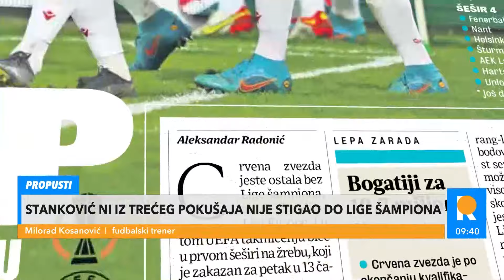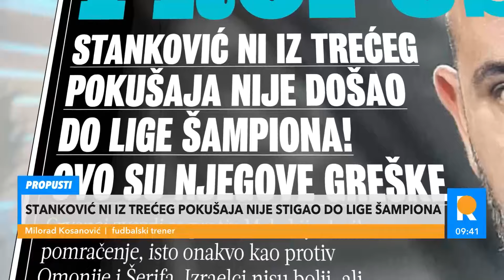ZAŠTO JE ZVEZDA OSTALA BEZ LIGE ŠAMPIONA: Fudbalski trener GRUBO objasnio zbog čega je to bolje